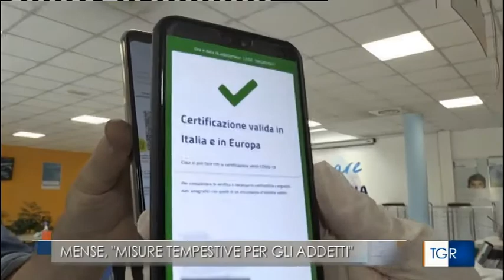Green pass per le mense? Chiediamo sicurezza per il personale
Il servizio della Tgr Marche con le dichiarazioni di Fabrizio Bontà, segretario regionale della Uiltucs